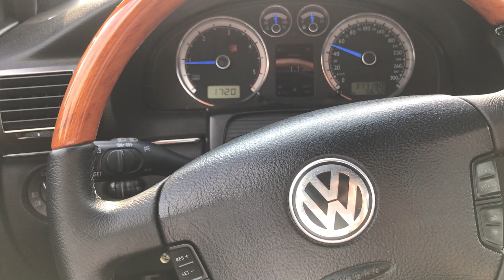Bremsen mit Gelochte Bremsscheiben Zimmermann + Zimmermann Bremsbeläge nach 20.000km